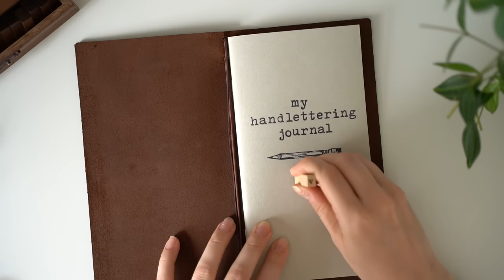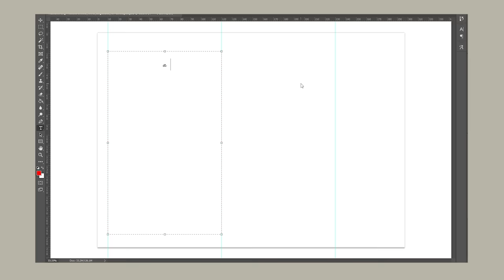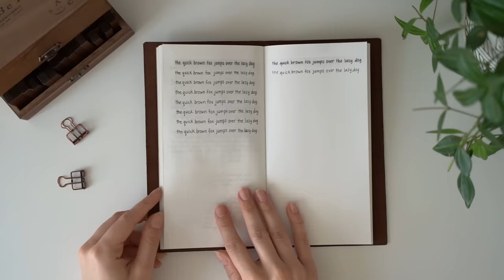how i improved my handwriting // creating a handwriting journal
here’s how i’m working on improving my handwriting. you don’t need all the supplies that i used, but since we’re stuck at home and have more free time than usual, i thought i might as well go all out! if you don’t have a printer, you can practice while using your phone/computer as reference. i hope this is helpful, and, if nothing else, i hope you’re brave enough to be bad at something new!
fonts used in the video:
+ print font (I purchased and edited the pdfs in photoshop to create my own sheets, but here are similar fonts you can download for free

free font websites:
videos mentioned (how to improve your handwriting):
supplies used
+ traveler’s notebook (cover) + dot grid notebook

camera & equipment
+ sony a7iii - us / uk
+ editing: Adobe Premiere Pro
where else to find me

* amazon links are affiliate. this means that if you buy something through them, i get a small commission at no extra cost to you. i only recommend products that i use in my videos, so i obviously use & love them myself :) thank you so much for your support!

stay safe,
cristina